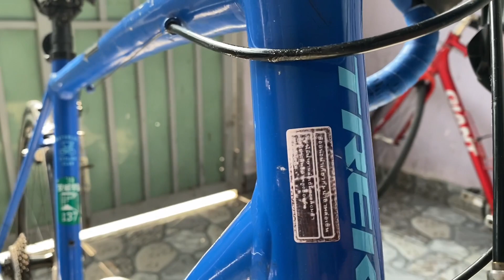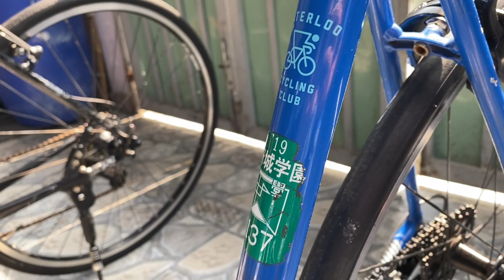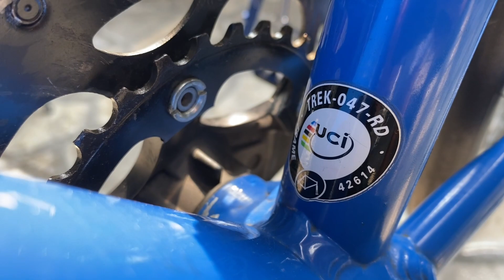(22/9) Xe đạp Nhật bãi TREK Mỹ tay cong và tay ngang. 0975158377